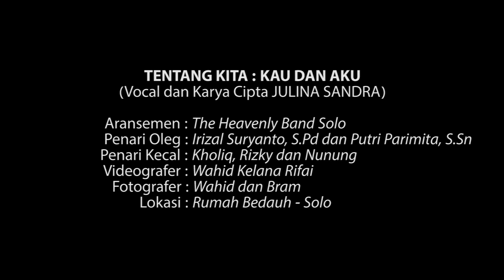TENTANG KITA : KAU & AKU ( Vocal & Karya Cipta : JULINA SANDRA). Official Video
Vocal & Song Writer by Julina Sandra
# Arrangement by The Heavenly Band ( David Bass, Dewi Keyboard, Dodi Guitar, Yessa Drum) from Solo Surakarta Hadiningrat, Central Java of Indonesia
# Recording & Mixing by Jati, Biru Studio from Solo Surakarta Hadiningrat, Central Java of Indonesia
# Make up artist by Irizal Suryanto from Solo Surakarta Hadiningrat, Central Java of Indonesia
# Hair Do by Adi from Solo Surakarta Hadiningrat
# Photographer by Wahid & Bram from Solo Surakarta Hadiningrat, Central Java of Indonesia
# Videographer by Wahid from Solo Surakarta Hadiningrat
# Costume by Julina Sandra collection & Mrs. Wati collection
# Oleg Dance by Irizal Suryanto, S.Pd &
Rahma Putri Parimita, S.Sn
# Location : Rumah Bedauh Solo Surakarta Hadiningrat Central Java, Indonesia

Lyrics :

Tentang Kita (Kau & Aku

Perbedaan bukanlah menjadi yg utama
Banyak orang berkata bahwa itu penghalangnya
Usia ataupun kasta..tak menjadi dilema
Apabila hati kita tetap sama adanya.

Bila ada diantara kita berdua tak sama
Bukan berarti tak bisa kita bersatu slamanya
Lagu cinta didendangkan
Bersama kita nyanyikan
Nada cinta dialunkan
Membuat hati terpana

Reff :
Diantara kita tentu ada rasa
Sedangkan kita sadar itu tak biasa
Walau orang berkata
Biarkan hati bicara
Bicara apa adanya tentang kita..
Tentang kita...